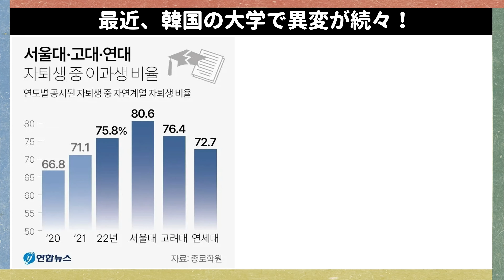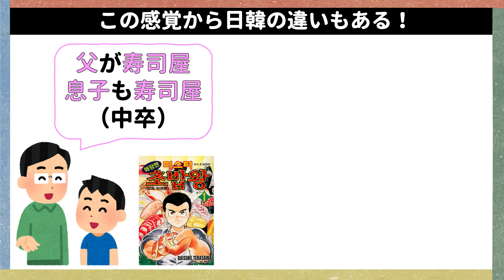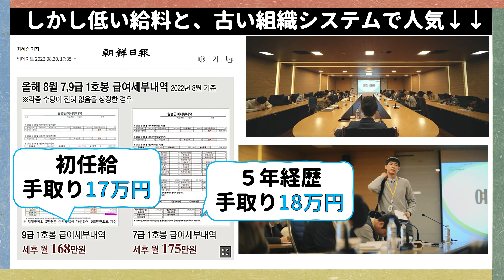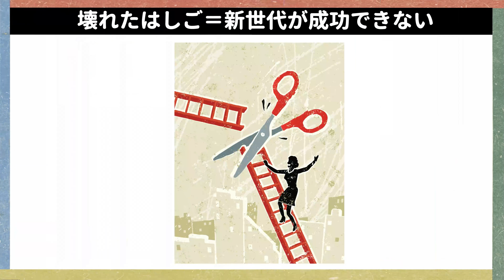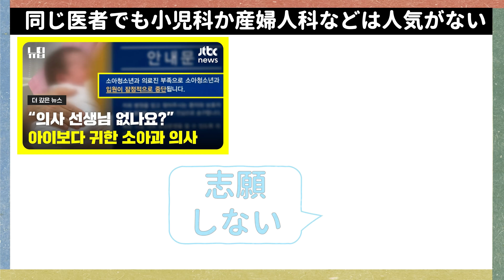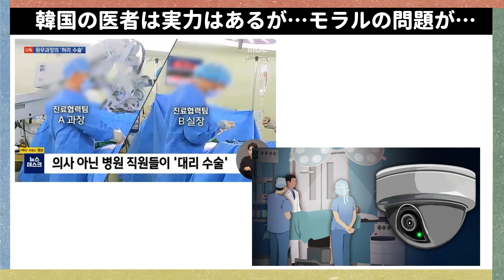韓ドラで医者が多い理由！？韓国文化・朝鮮時代劇・歴史劇 KOREA joseon Dynastyモゴモゴ by MOGOMOGO トンイ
皆さんのおかげで喉は良くなったので
今から通常通りに動画アップしますね！